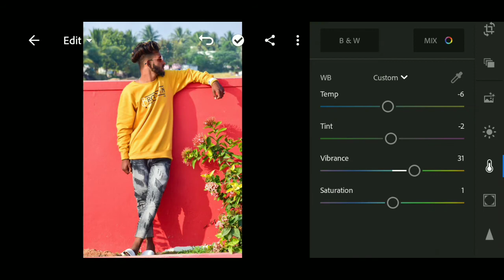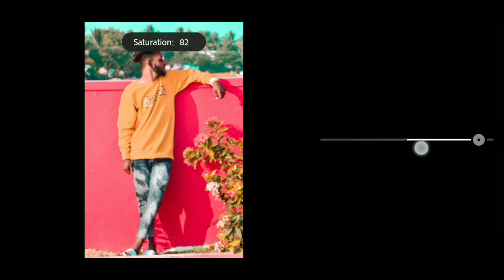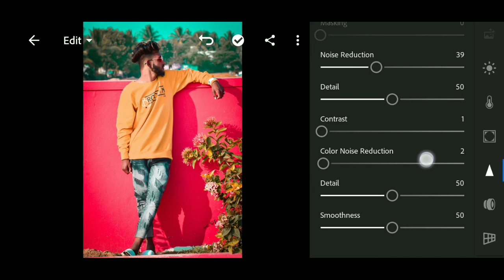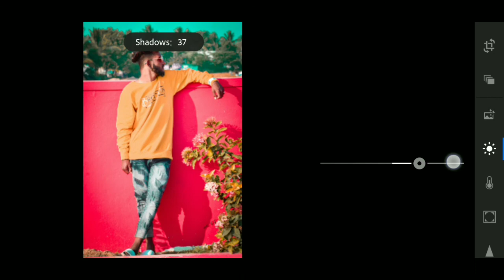lightroom|| dark yellow photo editing tutorial on mobile you must watch and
lightroom|| dark yellow photo editing tutorial on mobile you must watch